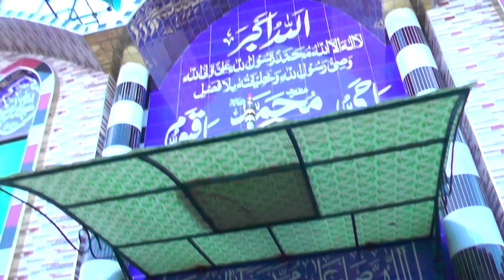Matam Dari-21-Ramzan-01-April-2024- Bashna via LALAMUSA=7